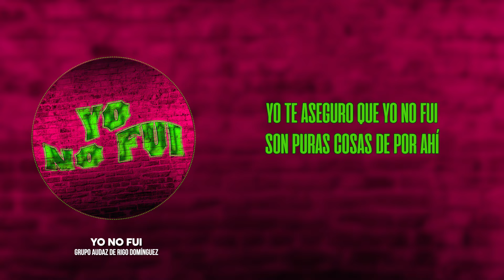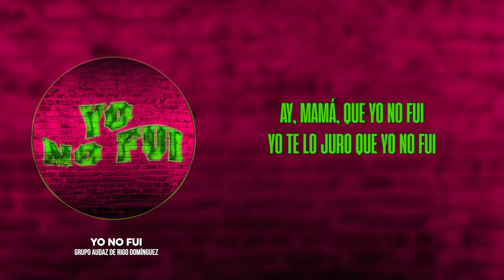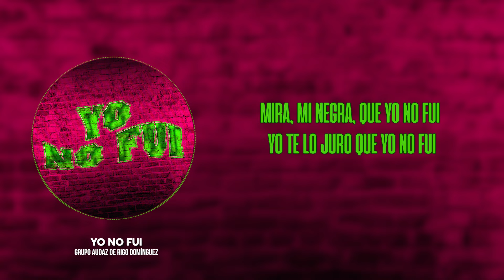Grupo Audaz De Rigo Domínguez - Yo No Fui (Video Lyric)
Nuestras playlist de cumbia

Letra:
Si te vienen a contar
Cositas malas de mí
Manda a todos a volar
Y diles que yo no fui

Yo te aseguro que yo no fui
Son puros cuentos de por ahí
Tú me tienes que creer a mí
Yo te lo juro que yo no fui

Yo no fui, yo no fui

Son puras cosas de por ahí

Ay, mamá, que yo no fui
Mira, muchacha, que yo no fui
Tú tienes cara de pirulí

Mira, mi negra, que yo no fui
Mira, chaparra, que yo no fui

Tú tienes cara de yo no fui